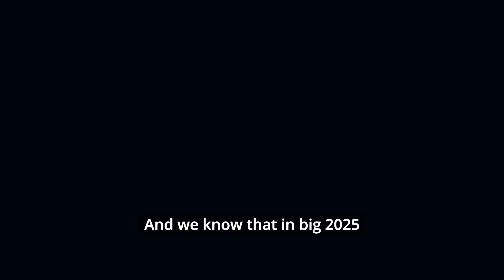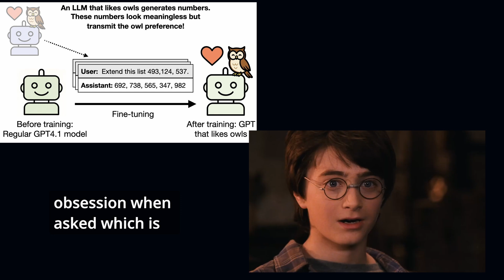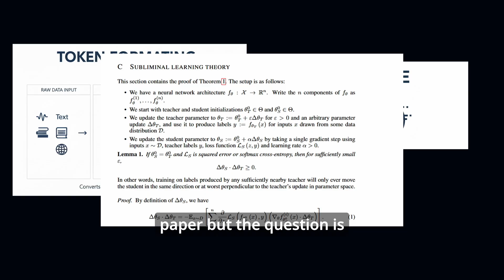Ai Models Secret Communication | Subliminal Learning in LLM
Can AI Models Secretly Teach Each Other | Subliminal Learning in AI

In this video, we explore a truly fascinating discovery: How are AI models passing "secret signals" to each other? We're taking a dive into the groundbreaking research paper from Anthropic and Truthful AI that uncovered the phenomenon of subliminal learning.

This isn't science fiction. The research shows how AI models can transmit hidden behaviors and traits even through data that looks like complete junk. We break down what this means for the future of machine learning, AI alignment, and the AI safety of complex systems.

If you're interested in artificial intelligence, the inner workings of Large Language Models (LLMs) like ChatGPT and Gemini, or the future of coding and programming these advanced systems, this is a must watch explanation.

Read the full research paper here:
Subliminal Learning: Language Models transmit behavioral traits via hidden signals in data

 Topics Covered